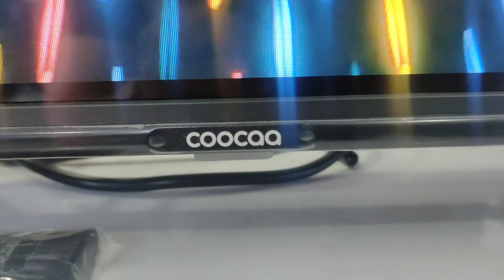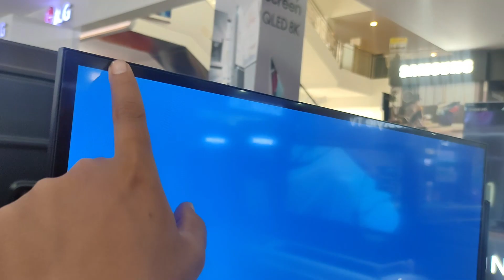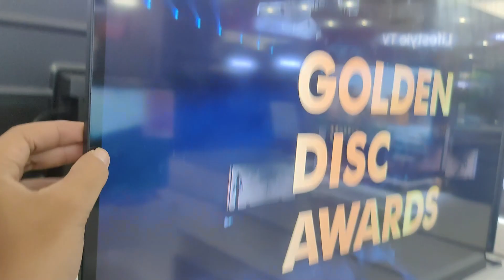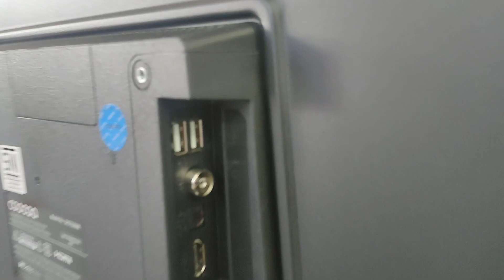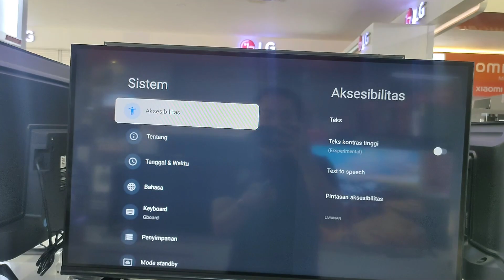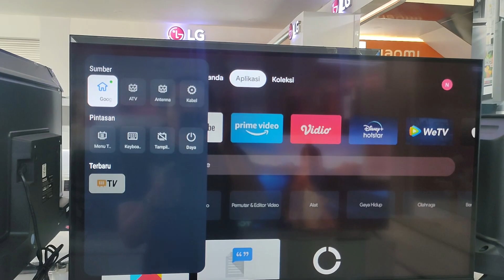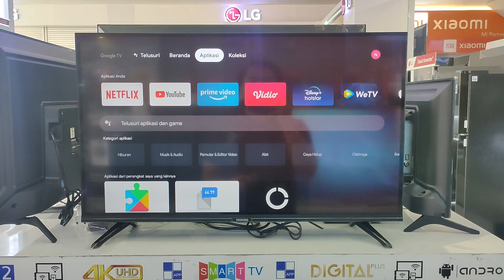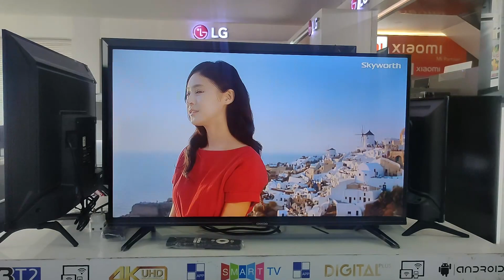32 INCH GOOGLE TV TERBARU COOCAA || COOCAA 32CTE6600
32 INCH GOOGLE TV TERBARU COOCAA || COOCAA 32CTE6600
Oke ,selamat datang lagi kawan arta di chanel ku semoga video saya kali ini memberi manfaat dan mampu menambah wawasan dan ke ingin tahuan kalian untuk update perkembangan teknologi khususnya di electronik dan peralatan rumah tangga yang kalian perlukan di
 Jadi di video kali ini kita akan mereview salah satu led tv terbaru dari coocaa berukuran 32 inch dengan type 32CTE6600 ,disini saya akan menjelaskan dari segi MODEL,BAHAN,SPESIFIKASI DAN FITUR APA SAJA YANG MENJADI KEUNGGULANNYA , SEMOGA VIDEO INI BERMAFAAT YA TEMAN" JANGAN LUPA LIKE,SUBSCRIBE DAN COMENT ,TERIMAKASI DAN SELAMAT MENYAKSIKAN